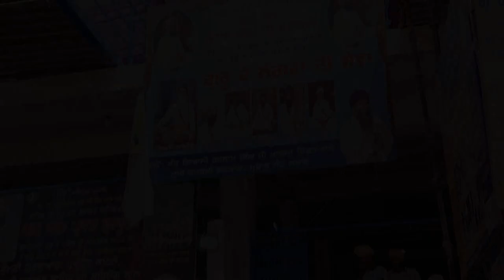Gurdwara Guru ke Mehal Sri Amritsar Sahib,400 Year Parkash Gurpurab Guru Ke Langar Sewa di Sampati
ਧੰਨ ਧੰਨ ਸ਼੍ਰੀ ਗੁਰੂ ਤੇਗ ਬਹਾਦਰ ਸਾਹਿਬ ਜੀ ਮਹਾਰਾਜ ਦੇ 400 ਸੌ ਸਾਲਾ ਪ੍ਰਕਾਸ਼ ਗੁਰਪੁਰਬ ਦਿਹਾੜੇ ਤੇ ਦਮਦਮੀ ਟਕਸਾਲ ਦੇ ਮੁਖੀ ਸ਼੍ਰੀਮਾਨ ਸੰਤ ਬਾਬਾ ਹਰਨਾਮ ਸਿੰਘ ਜੀ ਖਾਲਸਾ ਭਿੰਡਰਾਂਵਾਲਿਆਂ ਦੀ ਅਗੁਵਾਈ 'ਚ ਦਮਦਮੀ ਟਕਸਾਲ (ਜਥਾ ਭਿੰਡਰਾਂ ਮਹਿਤਾ)  ਵੱਲੋਂ   ਗੁਰੂ ਸਾਹਿਬ ਜੀ ਦੀ ਅਪਾਰ ਬਖਸ਼ਿਸ਼ ਸਦਕਾ ਮਿਤੀ 21 ਅਪ੍ਰੈਲ 2021 ਤੋਂ 2 ਮਈ 2021 ਤਕ ਗੁ: ਗੁਰੂ ਕੇ ਮਹਿਲ ( ਸ਼੍ਰੀ ਅੰਮ੍ਰਿਤਸਰ ਸਾਹਿਬ ) ਜੀ ਵਿਖੇ ਮਹਾਨ ਲੰਗਰਾਂ ਦੀ ਮਠਿਆਈਆਂ ਦੀ ਸੇਵਾ ਨਿਰੰਤਰ ਰਾਤ ਦਿਨ ਅਤੁੱਟ ਚਲਾਈ ਗਈ l